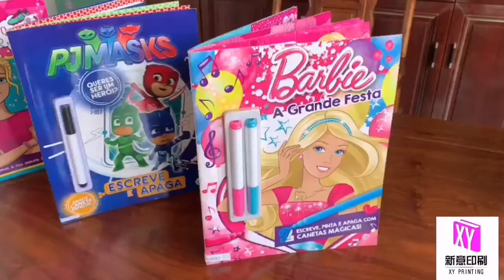Wipe and Clean Book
we offer custom book printing service : )